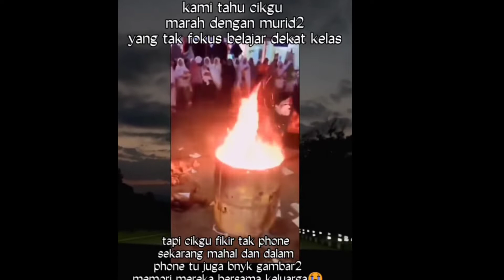Guru bakar phone student 🔥🔥🔥